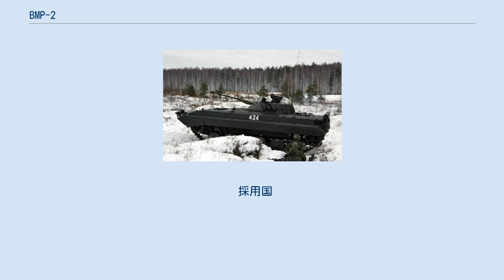BMP-2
BMP-2は、ソビエト連邦の歩兵戦闘車（IFV）。
1960年代にIFVの基礎を築いたBMP-1の改良型で、戦闘能力の向上を図っている。
1970年代から開発が行われ、1980年もしくは1982年に採用。
20ヶ国以上に配備された。
 BMP-1によく似ているが、砲塔が大型化しているのが特徴で、主武装に初期は30mm機関砲2A42と半自動有線誘導式の9M111 ファゴット（NATOコードネーム：AT-4 スピゴット）対戦車ミサイル、後期には30mm機関砲と半自動有線誘導式の9M113 コンクールス（NATOコードネーム：AT-5 スパンドレル）が採用されている。
機関砲は、軸安定装置と二系統の給弾装置を備える。
弾薬には徹甲弾・曳光榴弾・通常榴弾の3種類があり、車両だけではなくヘリコプターなどの航空機も攻撃でき、発射速度は200-300発、500発/分を選択できる。
その他、防御のために煙幕発射装置を取りつけることもできる。
 乗員は3名で、7名の兵員を輸送することができる。
6名の兵士は後部の兵員室に搭乗する構造で、3人がけの座席2列に背中合わせに座る。
残る1名は砲塔の左前、操縦士の後ろの座席に搭乗する。
ここは本来は分隊長の席だったが、後部兵員室と隔離されており、兵士たちを指揮するのに不便なことから、分隊長は後部兵員室に座り、前席には機関銃手などが座るケースが多くなった。
この点に関しては後部兵員室に下車戦闘班8名全員が搭乗できるBMP-1よりも劣っている。
一方、乗員3名はそれぞれ、操縦手と砲塔に乗る砲手および車長で、砲塔に砲手だけが乗るBMP-1とは構造が異なっている。
車長が砲手と共に砲塔に乗ることで全周視界を得られるようになり、また戦闘時に砲手と意思疎通しやすくなったのは大きな進歩である。
 近代化型の砲塔には、2連装9M113対戦車ミサイルのランチャーが両側面に搭載され、計4発の9M113対戦車ミサイルを装備している（この砲塔はBTR-90にも使われている）。
 エンジンなどを含め車体はBMP-1と似通っているため、航続距離などの変化はほとんどなく、重量増加のため一時期水上航行機能は取り外されたが程なく復活し、BMP-1と同じく水陸両用で走ることができるようになった。
 後継車と目されるBMP-3の国内生産数がさほど多くなく、相当数のBMP-2がロシア陸軍に存在しているが、将来次世代の歩兵戦闘車によって更新されるまでは、この車種が近代化改修を施されながら主力歩兵戦闘車として、ロシア陸軍を支えて行くことになるだろう。
 採用国